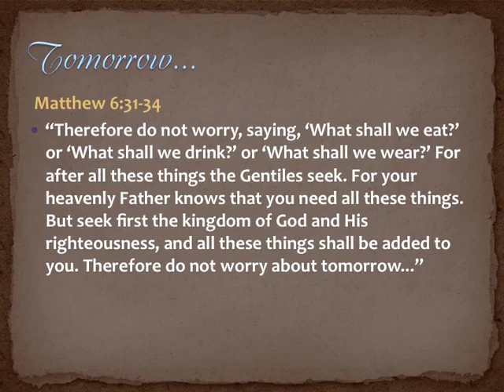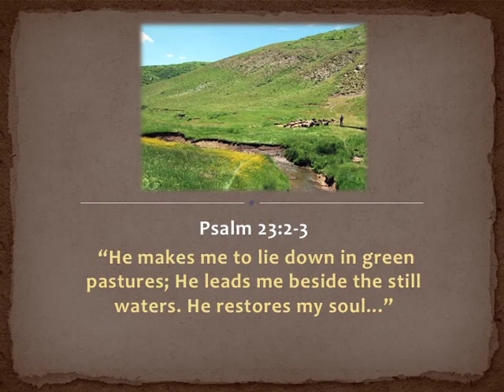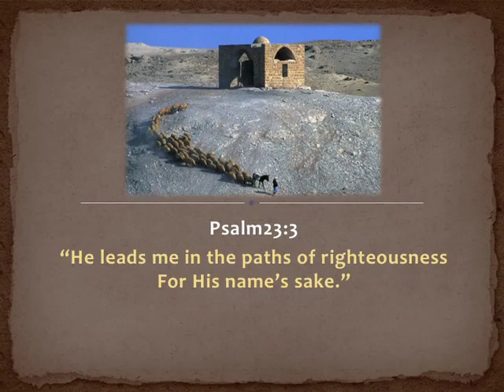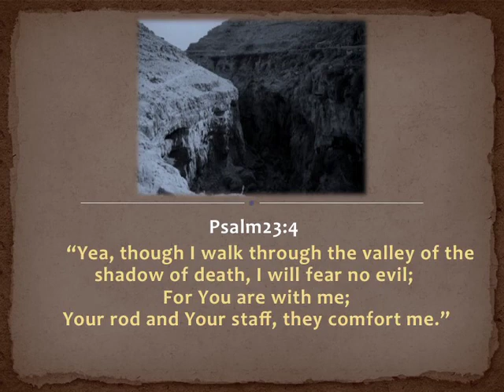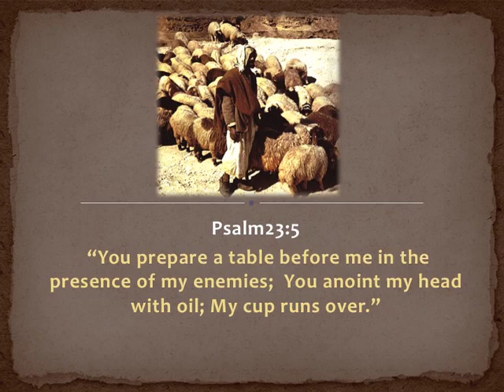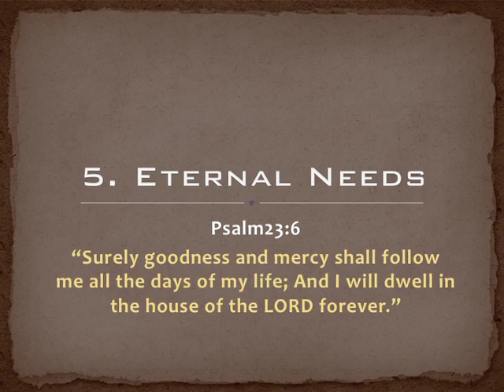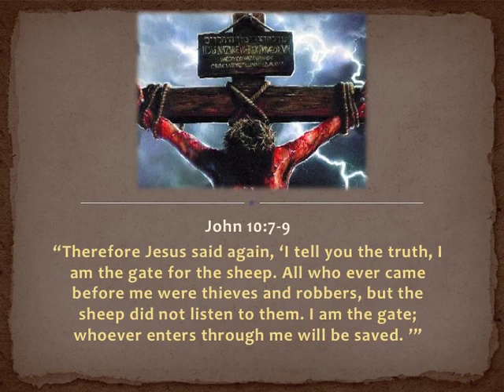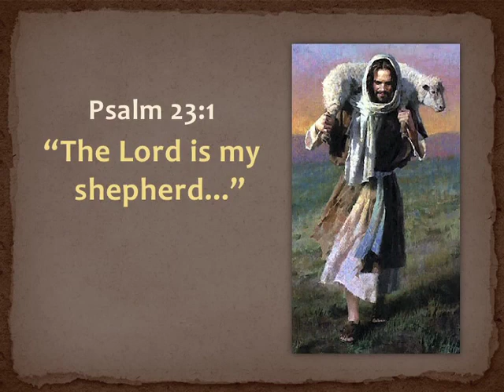"Is God Enough" - Pastor Kamal Sampara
Message: "Is God Enough"